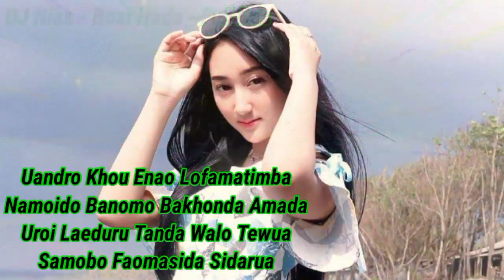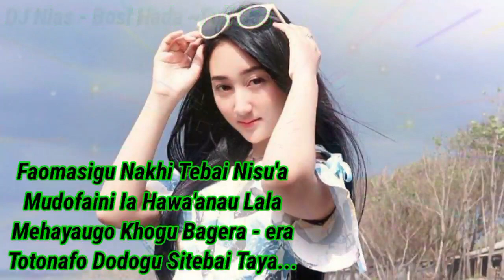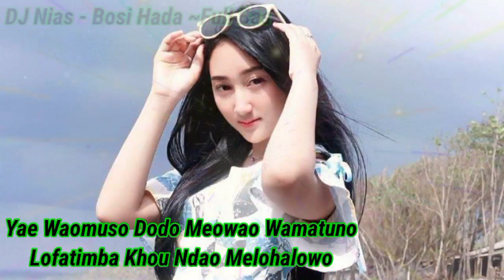DJ NIAS - BOSIHADA ~ [Yusman Lase]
Kisah sedih lagu Nias yang berjudul.
BOSIHADA CIPT.yusman Lase